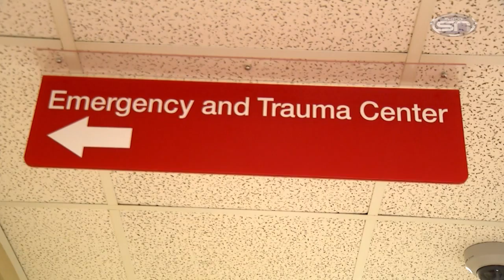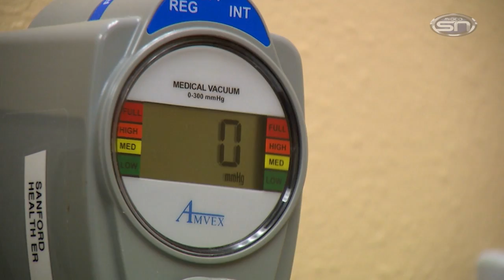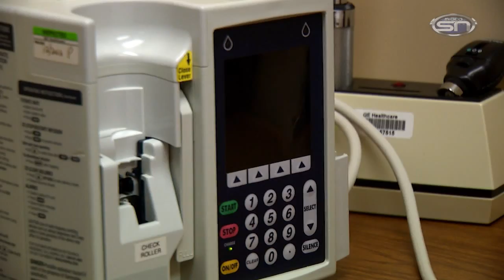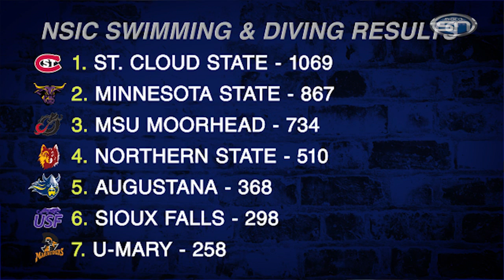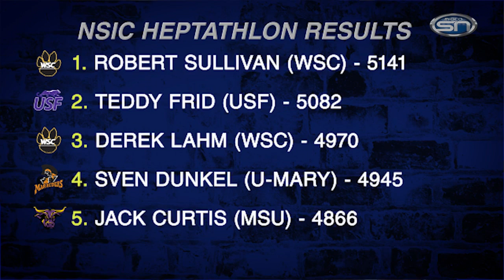The Northern Sun Experience 2.16.17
The week in NSIC sports.